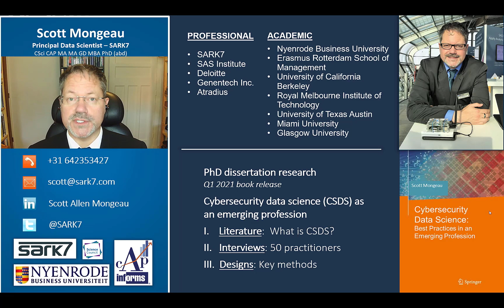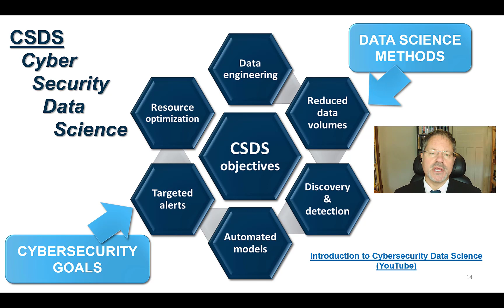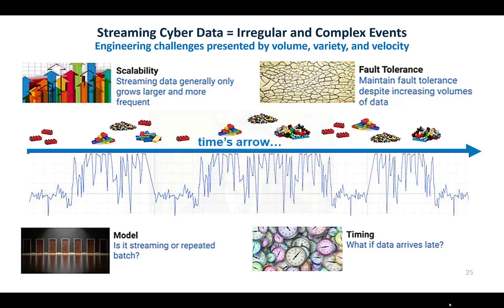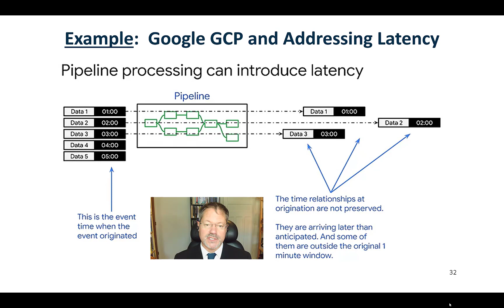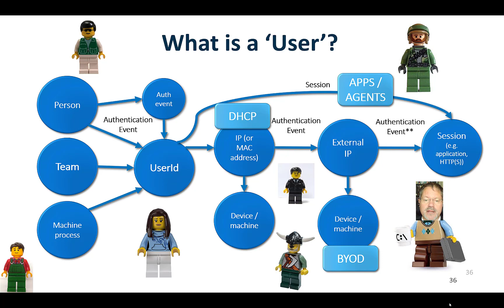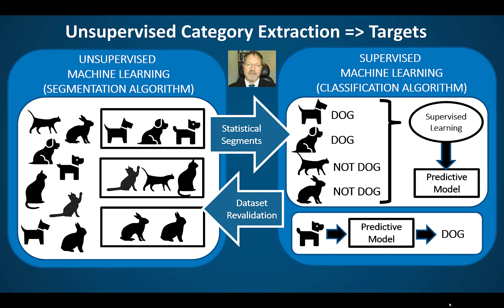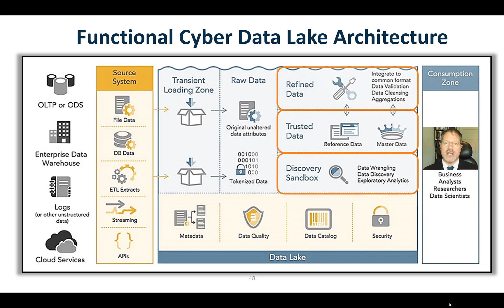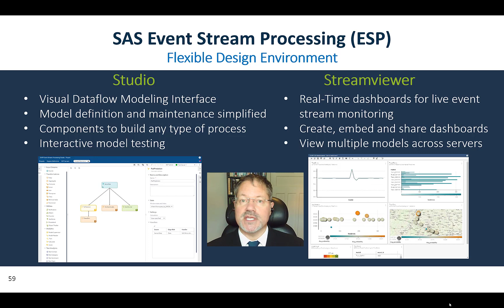Cybersecurity in Motion: Approaches to Real Time Cyber Analytics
7th Workshop on Advanced Analytics and Data Science
Warsaw September 14th, 2020
Scott Allen Mongeau
Cybersecurity Data Scientist
@Scott Mongeau @Scott Allen Mongeau @SARK7